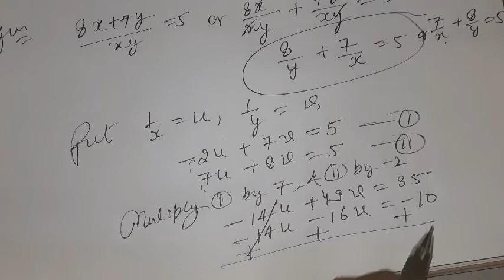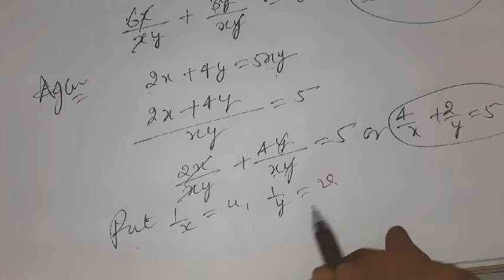16 December 2020